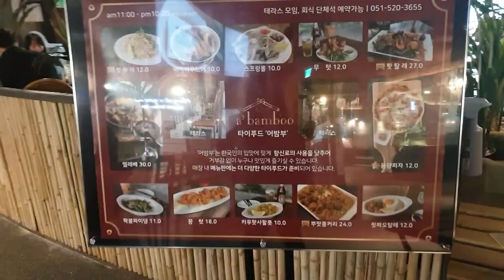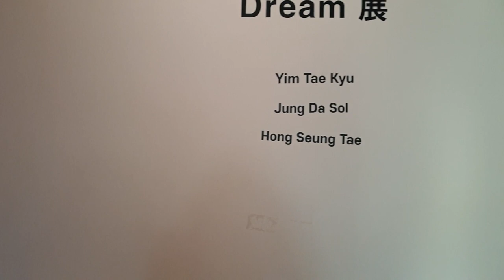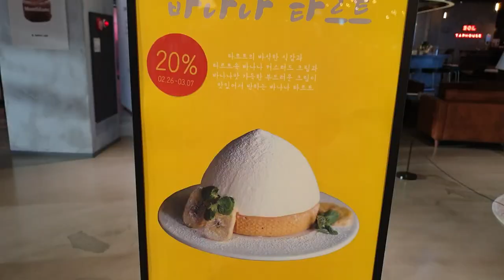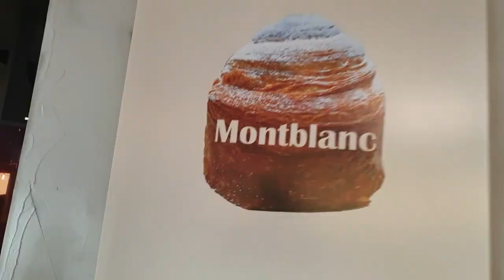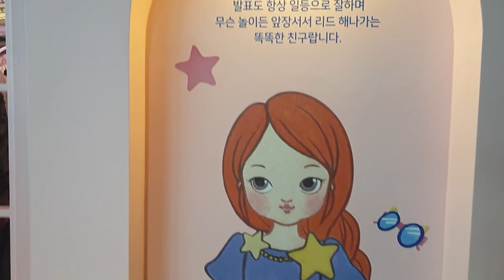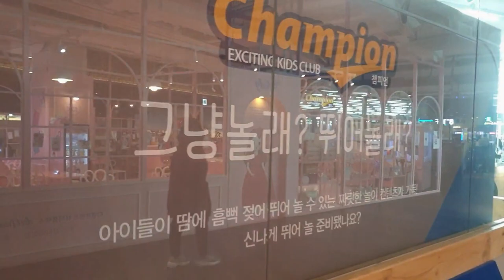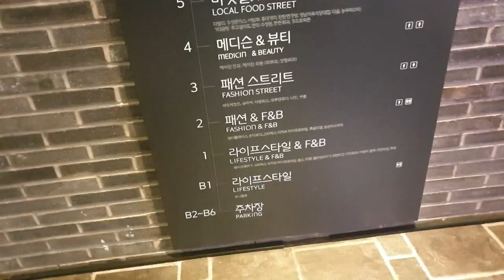부산서면에 가면 가 볼만한 곳ㅣ부산 서면 삼정타워 투어,Busan Seo-myeon Samjeong Tower tour Walking view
부산 서면 삼정타워 투어, Busan Seo-myeon Samjeong Tower tour Walking view

서면삼정타워8층Q라운지,멋진공간에 누워서도 먹을 수 있는 다양한공간에 맛도 일품. 작가들의 전시회도 열림